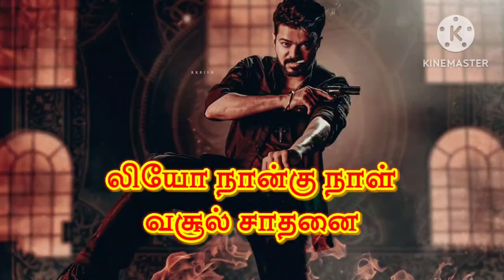லியோ நான்கு நாள் வசூல் - உலக சாதனை - Leo 4 Days Box Office - Thalapathy Vijay - Lokesh - 370 Crores